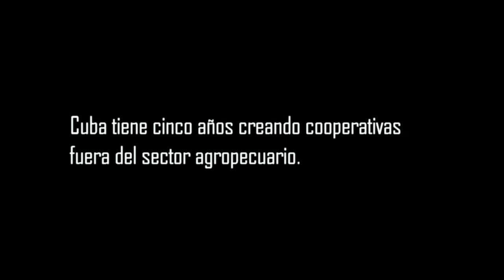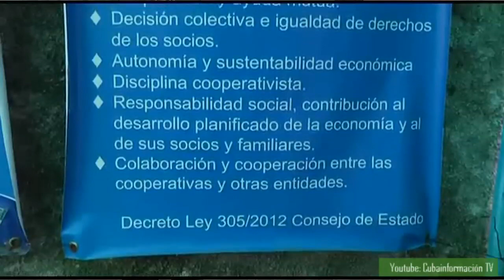Panorama del nuevo cooperativismo en Cuba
Ciudad de México // 26 de noviembre de 2018

La economía social y solidaria, de la mano de organizaciones que hacen trabajo comunitario, deben tener un papel importante en la apertura al sector no estatal en Cuba, “y que esta signifique una apertura hacia más socialismo y no hacía más empresas privadas”, señala  Camila Piñeiro Harnecker.

A finales de 2012 una nueva legislación en Cuba permitió la creación de cooperativas fuera del sector agropecuario, donde ya existían desde 1960.

La investigadora y consultora en economía solidaria considera que existe una experiencia rica en el sector agropecuario, que aumenta con la creación de las primeras cooperativas no agropecuarias, hasta el momento hay 450 con posibilidad de constituir 500.

Camila indica que actualmente el proceso está bajo evaluación para reajustar el marco legal, debido a que varias cooperativas abusaron del trato preferencial, esto se concentró en el sector de cooperativas de la construcción, creadas por iniciativa de las personas sin ningún tipo de capacitación o de educación  cooperativa.

La investigadora menciona que para evitar que eso vuelva a suceder se están tomando medidas,  y señala la importancia de la educación previa de los nuevos socios, como un requisito para integrarse.

A pesar de las dificultades, dice Camila, las cooperativas en general han tenido un buen desempeño, logrado la sustentabilidad, pues de las más de 300 sólo han fracasado 4 o 6.

Por la particularidad que enfrenta la economía cubana, donde una parte importante de la economía se va a trasferir del sector estatal a otros sectores, la economía solidaria puede ejercer un papel muy importante y servir como ejemplo de buenas prácticas.

La consultora caribeña, piensa que la economía social y solidaria, junto otras organizaciones como las fundaciones, que hacen un trabajo comunitario, tienen la misión de jugar un papel importante para que la apertura al sector no estatal signifique más socialismo y no más racionalidad mercantilista.

Las cooperativas han demostrado que pueden ser exitosas, pueden ser socialistas si surgen en las condiciones que necesitan para ello, señala Camila.